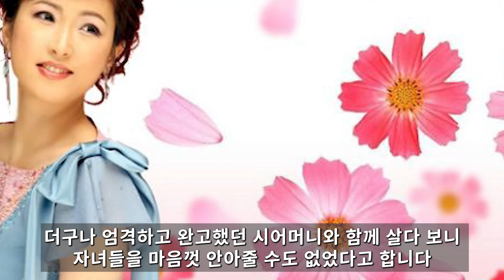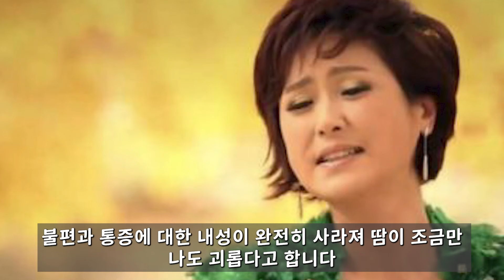85세 배우 김용림 아무도 예상 못한 고통, 남편 별세 후 충격 소식